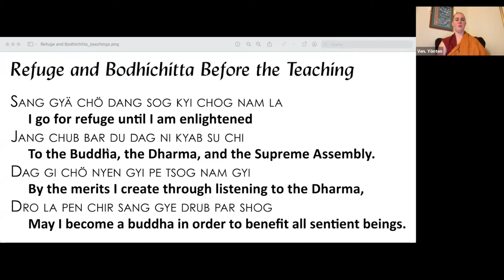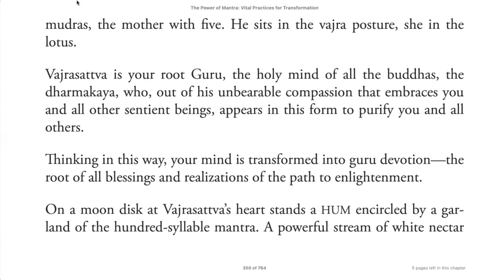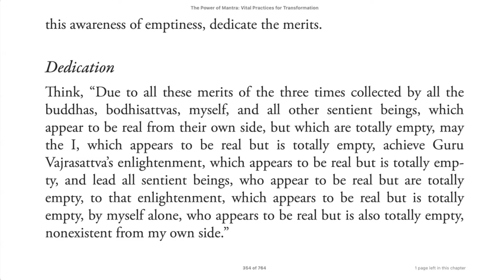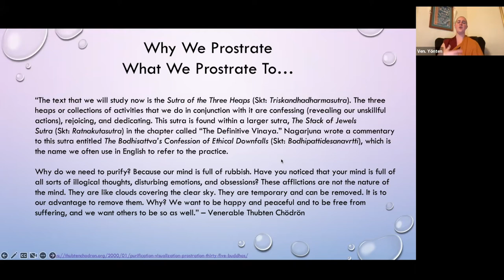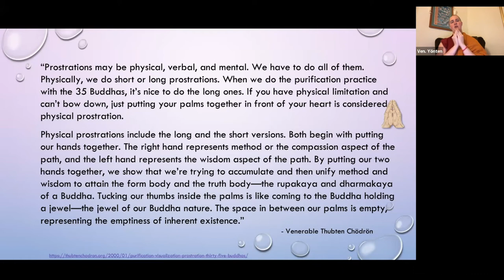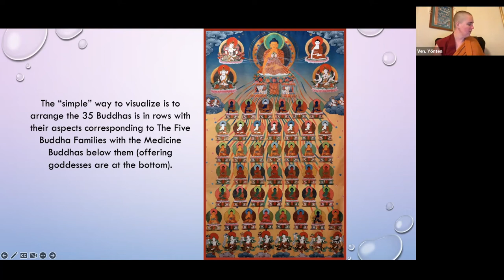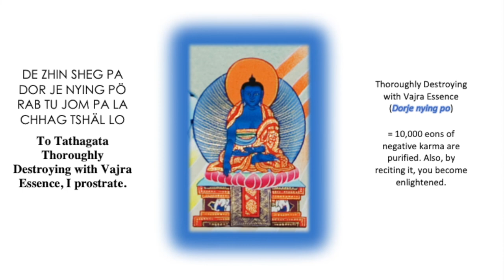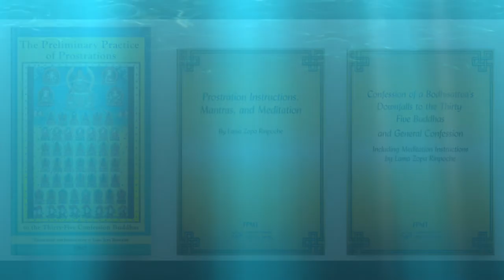11POM_ 35 Buddhas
POM Oct  20 VPI
The text: